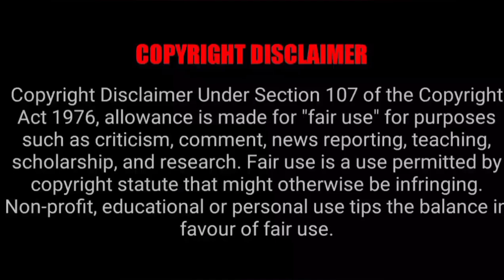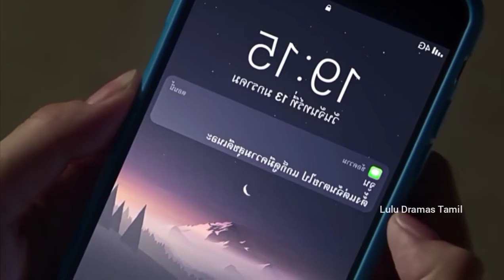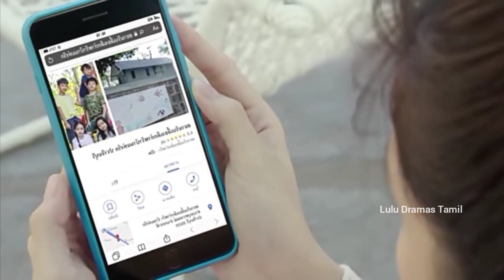Her school life | Part-1 | She was tortured by her classmates cause she was an orphan | Lulu